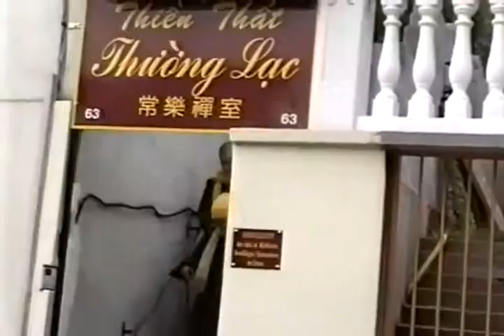Phật Pháp Là Chân Thật - HT. Thích Thanh Từ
CHUYÊN TRANG PHÁP ÂM PHẬT GIÁO